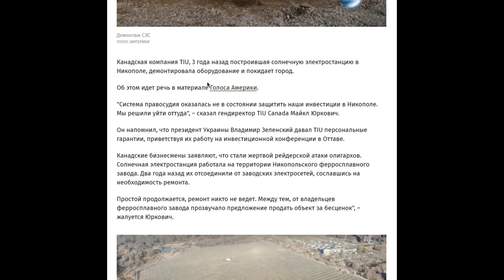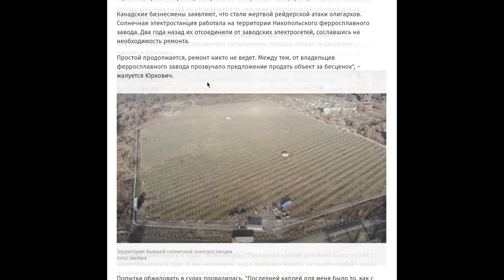Срочно! Президент Украины Коломойский послал подальше Зеленского: "Ш-ш-а! Я руковожу страной!"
Ссылка на мою страницу в Facebook, где вы можете мне написать